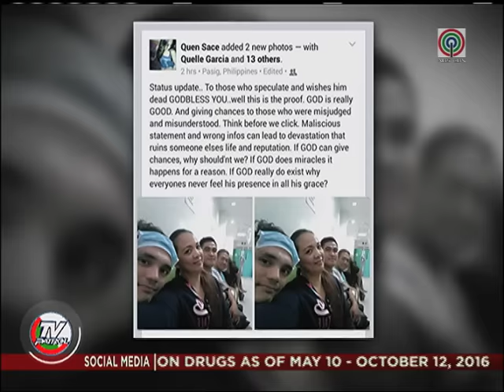TV Patrol: John Wayne Sace, nadamay lang umano sa pamamaril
Bumuti na ang kalagayan ng dating teen actor na si John Wayne Sace matapos itong barilin sa Pasig City noong isang gabi. Sa eksklusibong panayam, iginiit ni Sace na nadamay lang siya sa pamamaril.